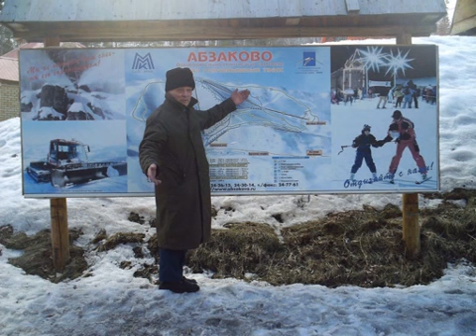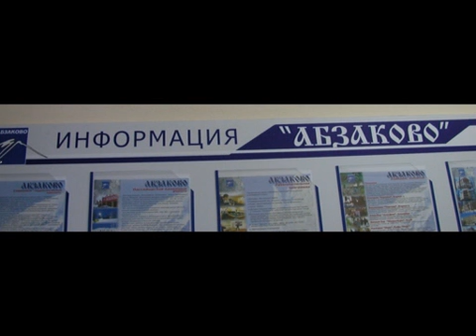26_2 абзаково лыжи мировые skis for world блюмкин рахматуллинi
Узловые патентные разработки, содержащие решение самых приоритетных всеобщих проблем. Пионерные(базовые) изобретения по самым центральным темам. Настоящие инновации высшего смысла и значения. Ситуация такая же как и была с каждой мажорной вещью в истории, например биография важнейшего изобретения - "Ксерокс, миллиарды которые никто не хотел". Приглашаем заинтересованных лиц /организации лицо, обладающие финансовыми возможностями, чтобы стать собственником ключевых инноваций технологий изобретений высшего смысла и инвестиций.
Сталь. Чугун. Медь. Титан. Алюминий.
Водородное топливо (прорыв. решены тупиковые проблемы). "Нано" технологии. Корабле строение. Самолето строенеие Горно-таежные лыжи для Армии и для МЧС и туризма охоты и жителей севера. Тушение крупных лесных пожаров в одночасье.!Противодействие опустыниванию. Переработка металлургических отвалов (польза - миллиарды тон стали в разы дешевле). Оздоровительные изделия массовой необходимости. Бетон с аномльной прочностью. Сверхпроводимость металлов при комнатной температуре. и так далее. Необходимо заинтересованое лицо с финансовыми возможностями, Мы Вас информируем, как в своё время Тесла. Эта информация эквивалентна общеизвестному письму Флерова в 1941 году.

With call to cooperation at purchase of our author patented works, breakthroughs breakthrue technologies key themes: hydrogen fuel(deadlock problems solved), fuel cell (deadlock problems solved), steel, copper, titan, aluminum, recycling of metallurgical dumps, ecology, solving of huge forest fires, most life important topics. "nano", skis for lifesavers and ski tour and hunt etc
The situation is like with the xerox, "Xerox.billions nobody wanted."
Interested human or company with financial possibilities is needed, who wants to become owner of the key important innovation technologies pioneer inventions.

authors owners of key important intellectual properties
авторы владельцы ключевой промышленной интеллектуальной собственности
serg bloomkin rim rahmatullin

обратная связь напрямую с нами
return feedback directly with us